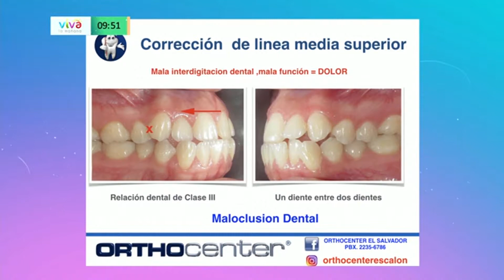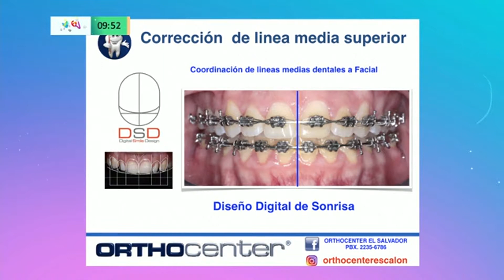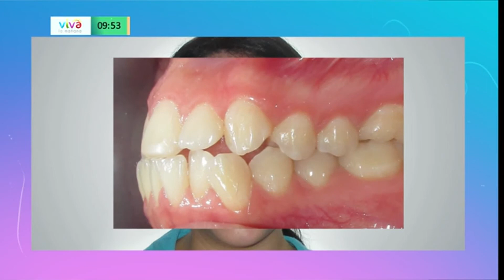¡ANDREA MONTERROSA 2 EXTRACCIONES SUPERIORES!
Sonrisa del Mes de Enero, entrevista en Viva la Mañana